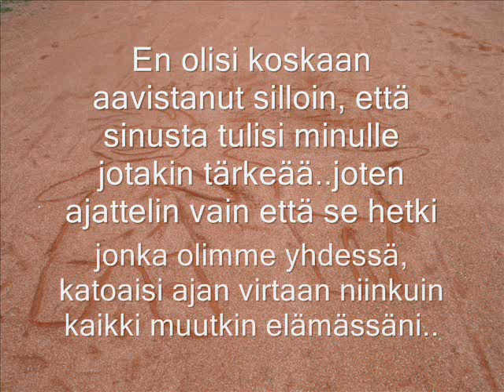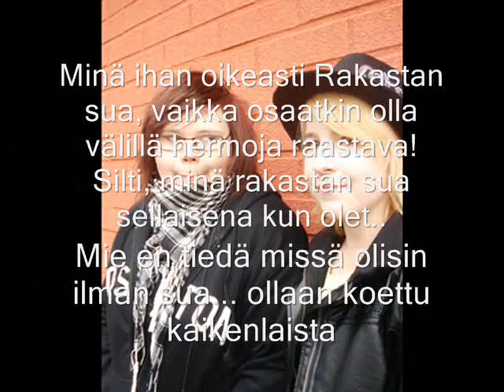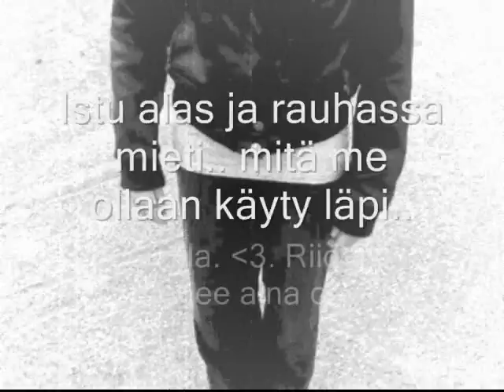Something what I should've say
Niin..että tuli sellainen olo että  halusin sinua muistaa...kun olet hirmuisen tärkeä minulle.